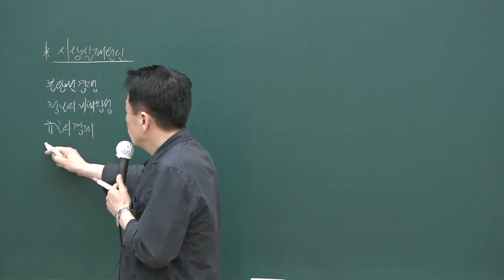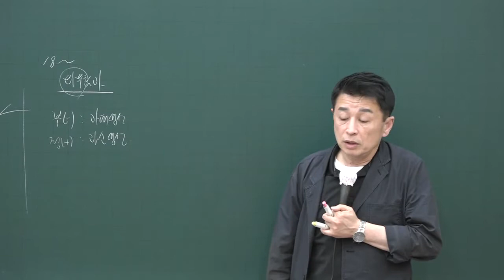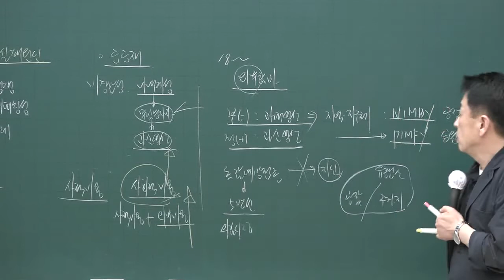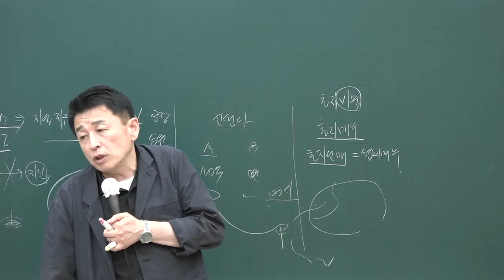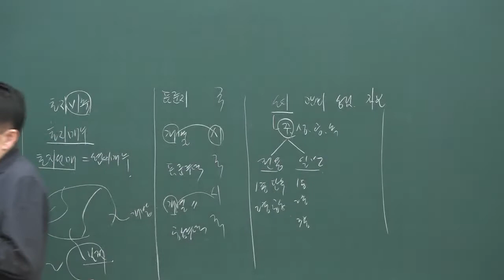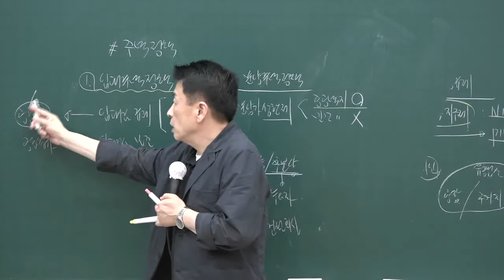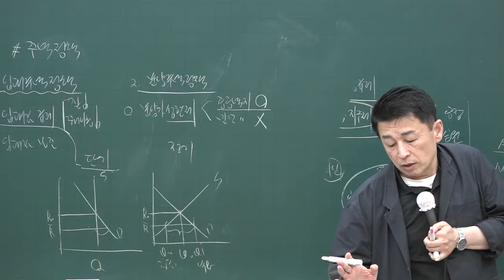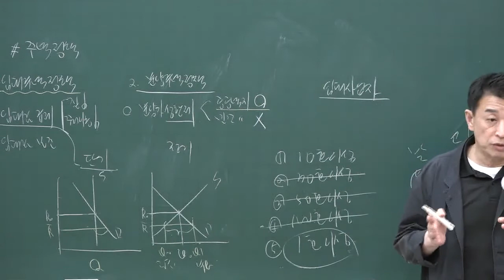[공전무] 2020년 공인중개사 부동산학개론 기출문제특강 4-10